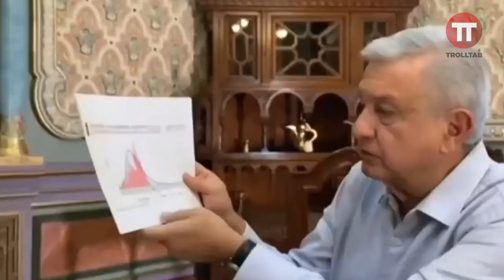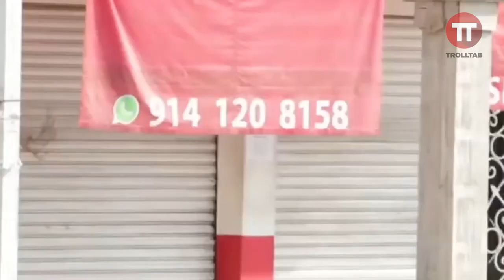Resumen de la semana (22-28 junio 2020)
temblore, semaforo rojo, semaforo naranja, tormenta de arena, guerra de tacos.. todo en una sola semana